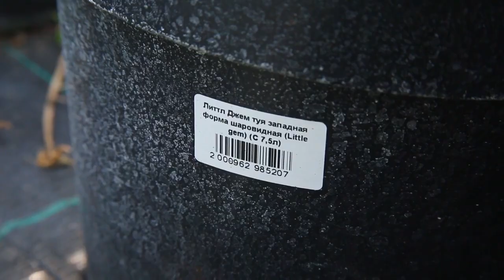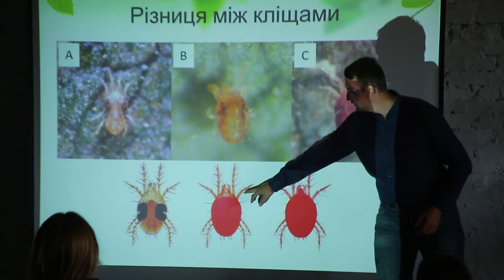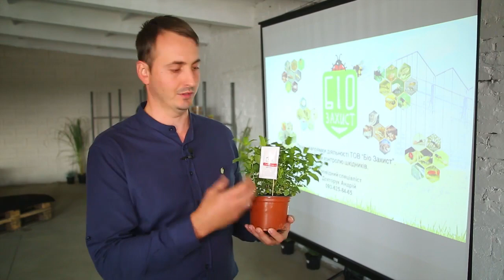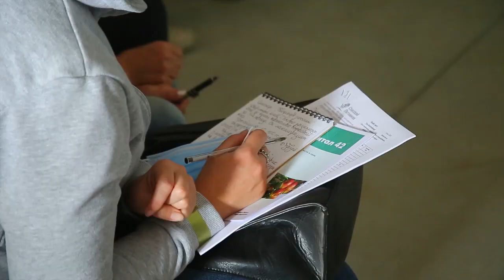День открытых дверей Спасский питомник 2020г. Как это было....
Каждый год в сентябре мы с друзьями. встречаемся в Спасский питомник декоративных растений! И всегда здесь рады друзьям, всегда есть, что показать из растений собственного производства, рассказать о новых тенденциях в ландшафте и защите растений! Мы на Дне открытых дверей!
Видео создано с помощью Телепроект "Наш сад"
3 октября  ·